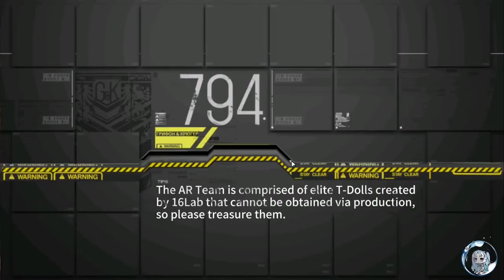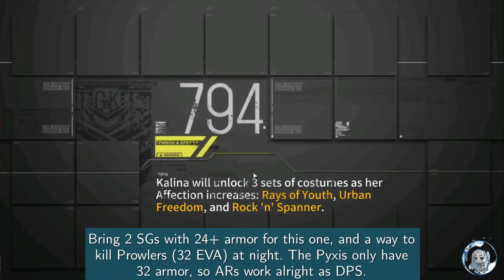Girls' Frontline - Theater 4 - Day 6 (low-spec teams)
Advanced 6x2, 45 drones.

Timestamps:
Advanced 6 Run 1 - 0:00
Advanced 6 Run 2 - 5:16
Scouting - 9:30